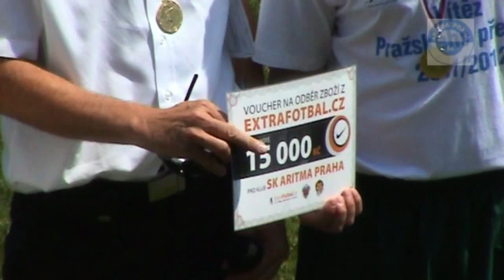SK Aritma Praha - Vítěz Pražského přeboru 2011/2012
Oslavy po posledním utkání 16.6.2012